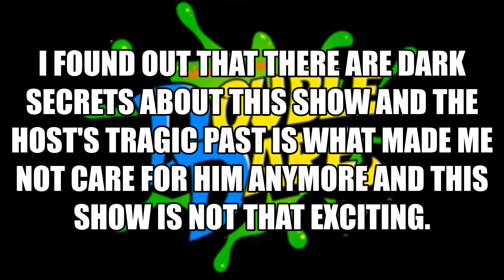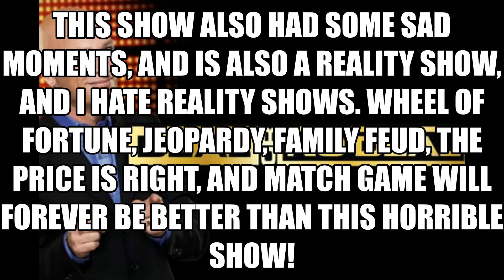Top 5 Worst Game Shows in my opinion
These are my top 5 worst game shows that I hate and think are not cool at all. The music in this video is Wheel of Fortune closing theme from 2006 to 2016.